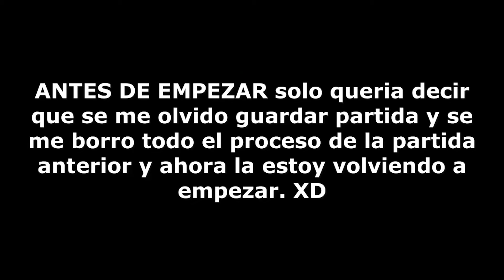¡SOY UN ASESINO, DISPARA DISPARAAAAA!!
Hoy volvemos con Hotline Miami 2, y vamos a intentar destrozar a estos mafiosos malos. Like si crees que soy un psicópata